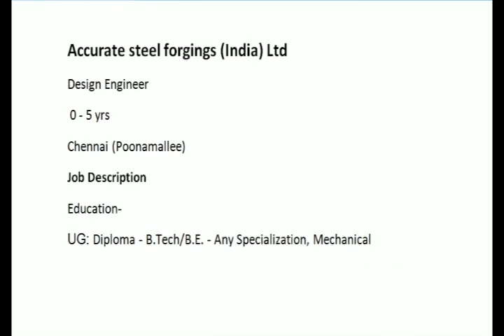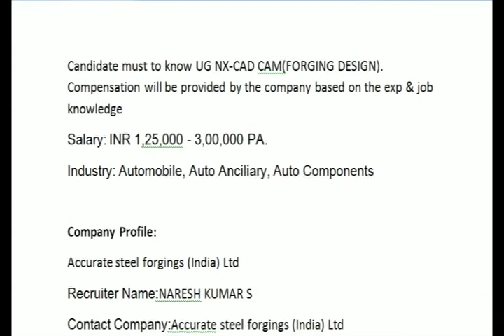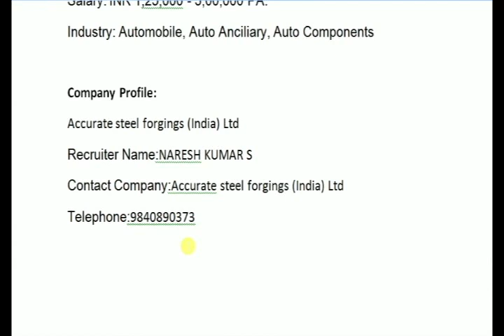Design Engineer interview - Diploma or B E fresher and experience - Accurate Steel Forging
design engineer interview#
design engineer jobs#
fresher interview#

Accurate steel forgings (India) Ltd
Design Engineer
 0 - 5 yrs
Chennai (Poonamallee)
Job Description
Education-
UG: Diploma - B.Tech/B.E. - Any Specialization, Mechanical

Candidate must to know UG NX-CAD CAM(FORGING DESIGN).
Compensation will be provided by the company based on the exp & job knowledge
Salary: INR 1,25,000 - 3,00,000 PA.
Industry: Automobile, Auto Anciliary, Auto Components

Company Profile:
Recruiter Name:NARESH KUMAR S
Contact Company:Accurate steel forgings (India) Ltd